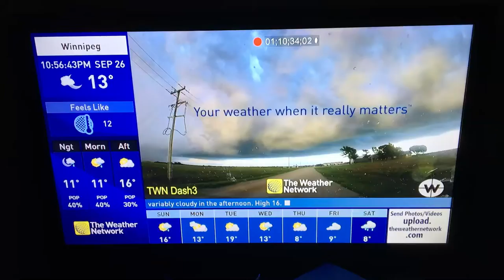The Weather Network WeatherWATCH Glitch September 26th, 2020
When I was watching TWN, I found their weather watch weekend bumper did not fit the fall season. So I immediately thought that this was the same one they used in summer 2018.

BTW, what do you think of my new TV?